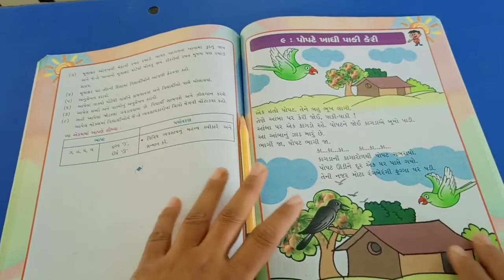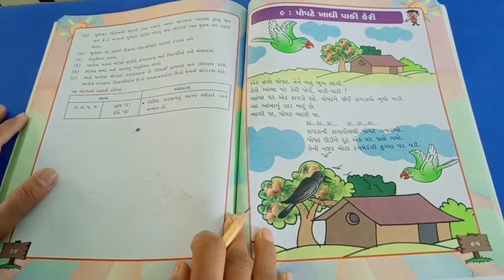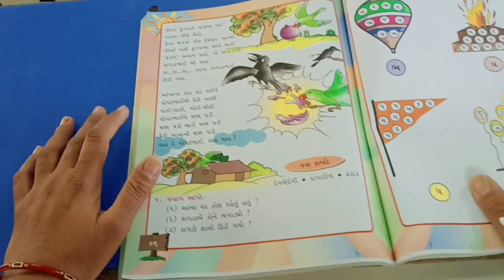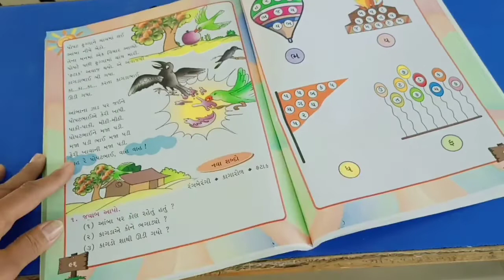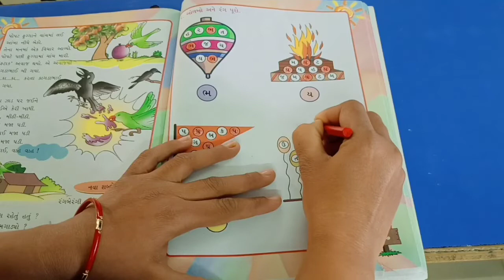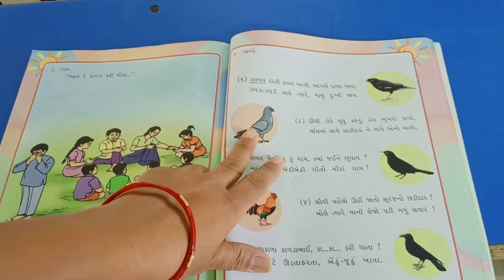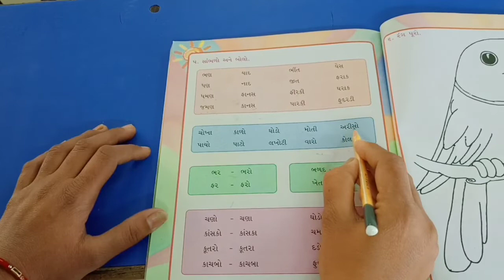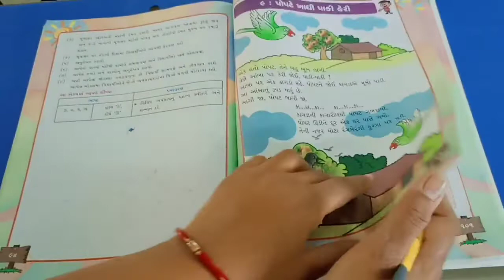std 1 guj ch 9 lec 1